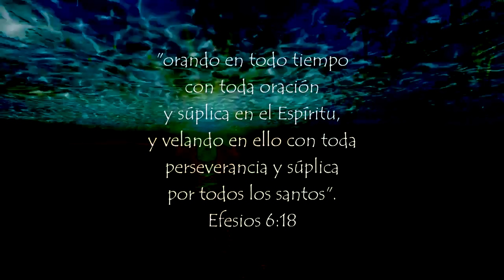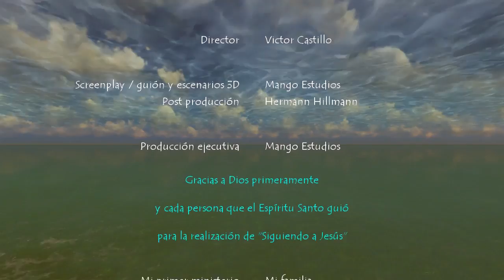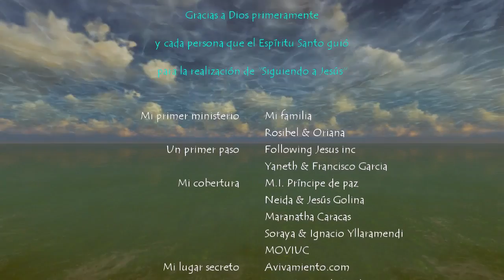Victor Castillo - La congregacion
Music video for La congregacion performed by Victor Castillo.